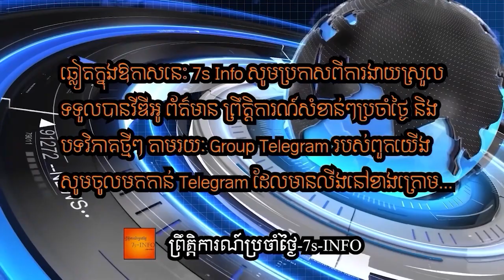ចិនបាញ់មីស៊ីលជាច្រើនហោះរំលងកោះតៃវ៉ាន់ធ្លាក់ទៅសមុទ្រចិនខាងកើត បានបង្ខំឱ្យតៃវ៉ាន់បិទជើងហោះហើរជាបន្ទាន់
La Chine tire des missiles balistiques près du détroit de Taïwan dans le cadre de manœuvres militaires effectuées en réponse à la visite de Nancy Pelosi, qui a séjourné mardi soir et mercredi sur l'île malgré les fermes avertissements de Pékin, qui considère Taïwan comme une de ses provinces. Les exercices ont impliqué "des tirs de missiles conventionnels" vers les eaux au large de la côte est de Taïwan, selon un porte-parole des forces militaires chinoises.